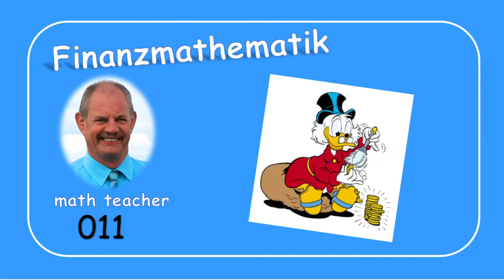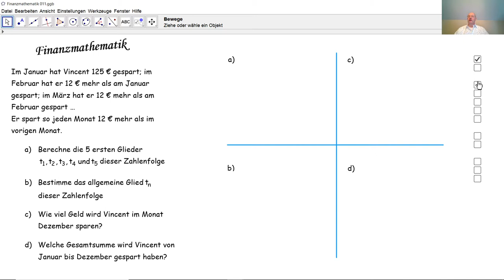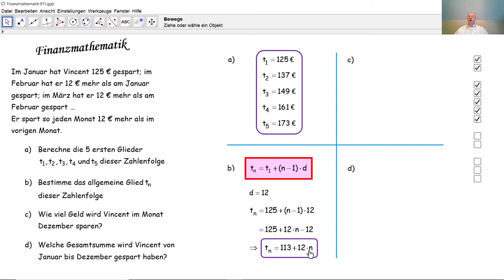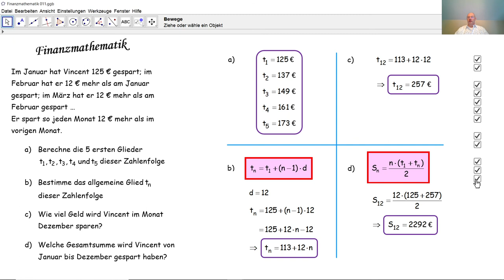Finanzmathematik 011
Vincent spart monatlich Geldbeträge, die in arithmetischer Folge zueinander stehen. Wir nehmen einige Berechnungen zu seinen Ersparnissen vor.